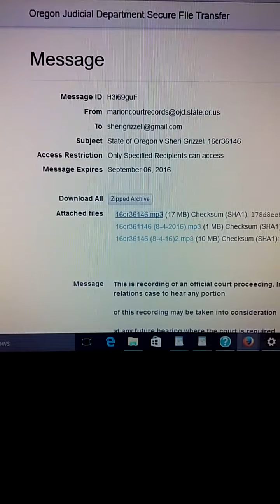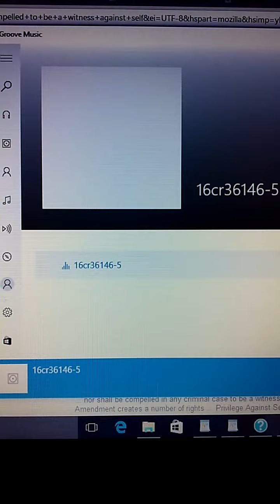V4-"CPS"-Oregon "Judge" Channing Bennett made aware of my HABEAS CORPS' & DEFAULT JUDGMT by UUSCLGJ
I was 9 months pregnant during this "court hearing." Aug. 4th 2016 Parental Interference X 3-Misdemeanors for my own daughter's whom the Unified United States Common Law Grand Jury (UUSCLGJ) filed a Habeas Corpus-Show Cause and Default Judgment in January of 2016 to cease and desist with my family. Another Habeas Corpus was filed by the UUSCLGJ and another Default Judgment for this corrupt court, again ordering the courts and alphabet soup for-profit corporations (CPS, etc.) to cease and desist, but again they remained silent when they had a duty to speak. We are still awaiting justice.

There is more than enough evidence out there revealing that the Constitution FOR the United States of America, as signed by the "forefathers" of this land, were shoved under the carpet long ago and slowly Draconian "Laws" have been "passed" by corrupt individuals who say, "I'm Just Doing My Job!". I don't know everything but I do know that we all need to be diligently seeking Truth. I have learned a lot since this time.

When I stood up in this court, 9 days away from having my 5th child in which CPS said they would take upon his birth, I was fighting with all I had. Even though I had been through so much, I felt afraid and alone trying to fight in these professional criminal's sandboxes. Though my children were never abused or neglected, they were taken by the public servants of this land whose one and only duty is to serve and protect people, not corporations.

I am only one voice, of countless others, speaking out to expose corruption within these unlawful courts, not of record. These people try to hide behind fictional entities and a system that was created to protect one another, instead of the people. CPS, the police, kangaroo courts, and prisons, etc. are running a lucrative business that enslaves and abuses countless people, especially so-called blacks (All you have to do is look at the statistics of the overall popluation of so-called blacks and compare that with the percentage of the so-called black population in prison, whose children have been taken (CPS), abortions thrusted upon them, diseases, etc from contaminated foods, vaccines, and water available to them, etc.). I don't want to minimize anyone else's pain and suffering, because we are all being played and the tactics being used were designed to conquer and divide people to keep us from coming together, but numbers don't lie.

The oppressive system is targetting people, but it is the people themselves carrying out the crimes against one another, all under the guise of safety & protection, security, peace, and in the best interest of the children, people, etc. These professional criminals are making their living off of committing some of the worst crimes against humanity, while believing they are untouchable and better than others. I will continue to speak out and fight for my family and other families being destroyed under the color of law. Will You?

CPS In Court Case, Can CPS Lie in Court? (Make your own copies to preserve, please):